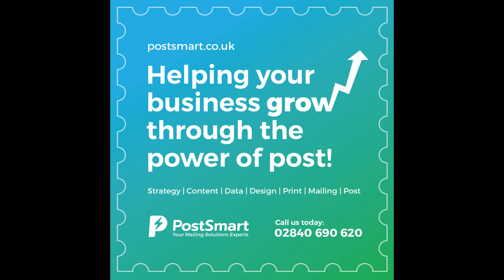"Ollies" first video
A bit of "Friday Fun".

Allow us to introduce you to our new recruit "Ollie"!

This is "Ollies" first (and probably last) interview for PostSmart :)